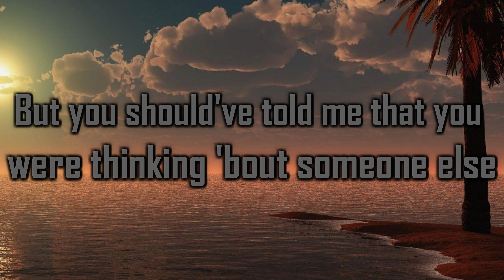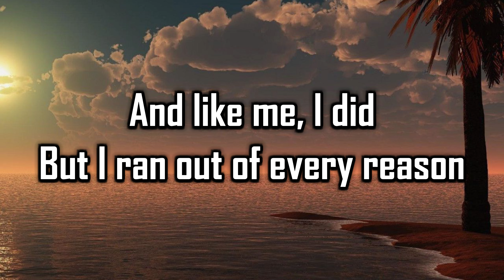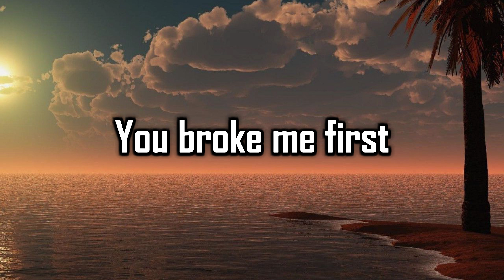Tate McRae - You Broke Me First Music (Lyrics)